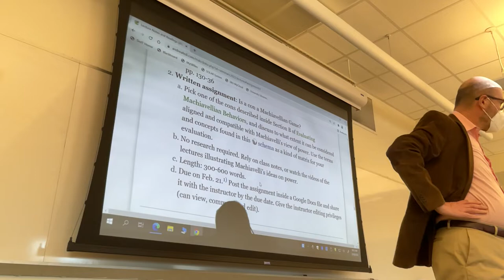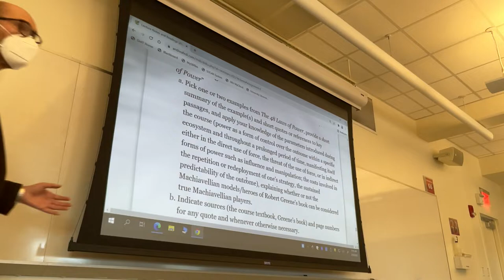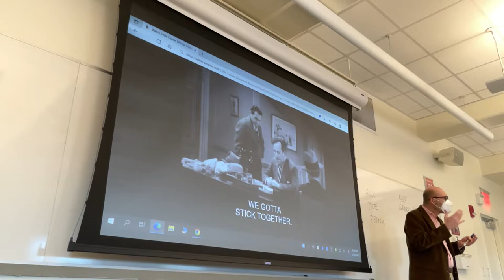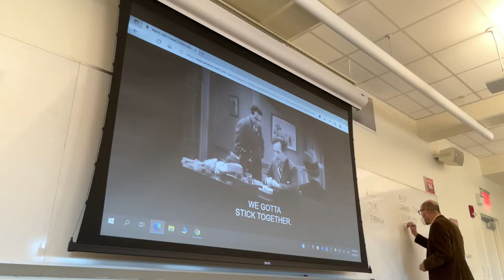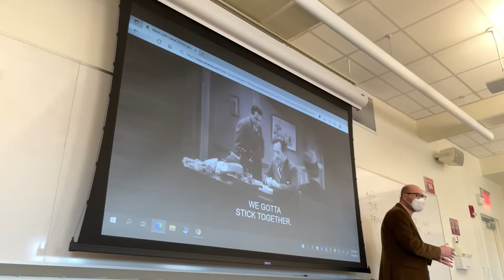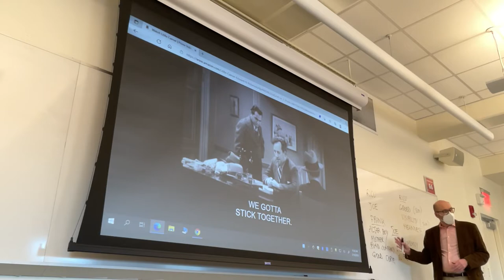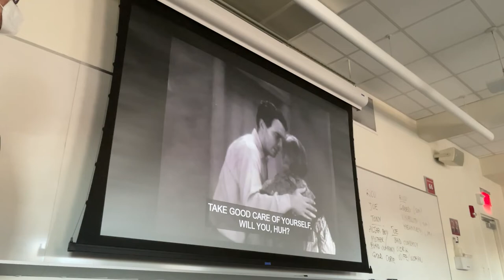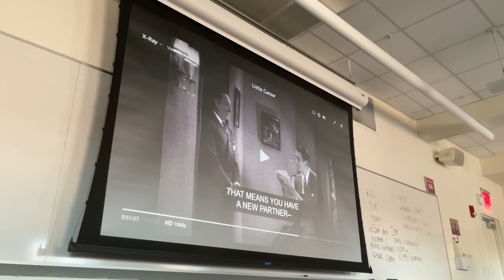CLT 362: Lecture from Feb. 18, 2022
Recap and introduction to the new scenes from “Little Caesar” (1931): Rico, Joe and Tony as exemplars of different narrative arcs and social evolutions.
Scenes from the movie (not included): Tony and his mother have a moving exchange; Tony is shot on the steps of his old church, where he was going to find encouragement to turn his life around; Rico is in bed wounded, but has now defeated rival boss Arnie; Rico visits Big Boy and get promoted again, taking Pete Montana’s place; Joe visits Rico in his new, swanky residence, but resists Rico’s suasive attempts to bring him back into the world of organized crime; Joes goes to Olga’s house and tells her they have to leave town to escape from Rico’s revenge; Olga calls the police and convinces Joe to get immunity from prosecution by testifying against Rico; the doorbell rings, but it is not Flaherty and his fellow police detectives, it’s Rico, with a gun in his hand; Rico however cannot bring himself to shoot his old friend, hesitates and finally has to flee Olga’s apartment from the fire escape; the cops chase after Rico and Otero and kill Otero; Rico escapes and goes into hiding; the police arrests Sam Vettori; on the day of Sam’s hanging, Rico is in a “flophouse” (a shelter for homeless and poor people); when he hears that Flaherty has been accusing him of being a coward, he calls the police station and his whereabouts are identified. Rico goes out, and is found by Flaherty and shot dead with a machine gun; the last frame shoes a big ad indicating that Joe and Olga have become big stars, finding with honest means the success, wealth and visibility that Rico tried to obtain by engaging in criminal activities.